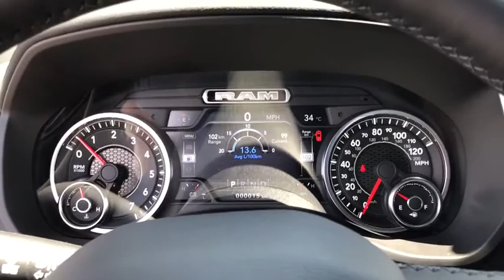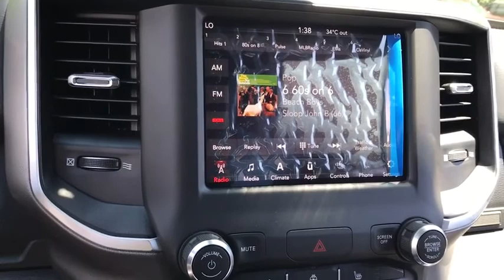2019 Ram 1500 Antioch, Gurnee, McHenry, Fox Lake, IL Kenosha WI 19153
Diamond Black Crystal Pearlcoat New 2019 Ram 1500 available in Antioch, Illinois at Antioch Chrysler Dodge. Servicing the Gurnee, McHenry, Fox Lake, IL Kenosha WI area.   Used
2019 Ram 1500 Big Horn - Stock#: 19153 - VIN#: 1C6SRFBT4KN588412

2019 Ram 1500 Big Horn/Lone Star ABS brakes, Alloy wheels, Compass, Electronic Stability Control, Heated door mirrors, Illuminated entry, Low tire pressure warning, Remote keyless entry, Traction control.We make it easy !!! We are excited to offer you great quality vehicle at a competitive and affordable price. We offer new, used and cerified Chrysler, Dodge, Jeep and RAM vehicles. Come visit Wrangler headquarters! We also carry an extensive selection of used cars, trucks and SUVs by other manufacturers. Our experienced and certified sales staff can point you in the right direction based on your individual vehicle needs. We also offer competitive financing, top tier service and a fully stocked inventory of Chrysler, Dodge and Jeep automotive parts.Here at Antioch Chrysler Dodge Jeep, our motto is  Nobody sells vehicles for less and we stand by that. Price includes: $2,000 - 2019 Retail Consumer Cash **CK1. Exp. 07/31/2018